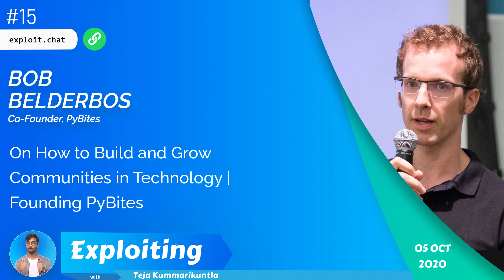Bob Belderbos: On How To Build and Grow Communities In Technology | Founding PyBites #15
This is the video version of The Exploiting Podcast,
"Exploiting with Teja Kummarikuntla"

Discovering the potential and applying the values for mutual growth is not just a key-value for sustainable community development, Into the core, Bob, shared his personal, professional exploits with all the hustles on building a learning community in technology. Revealing the early days of PyBites made this conversation more powerful for everyone wishing to build and grow a community in Technology and for everyone wishing to kickstart their career in programming.